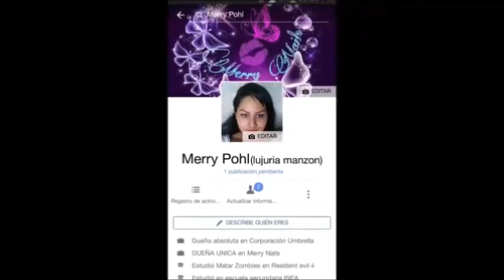Review Born Pretty Store Efectt Chrome Mirror Camaleon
MERRW10